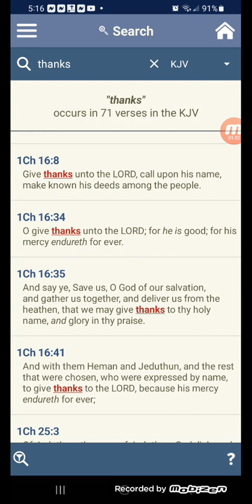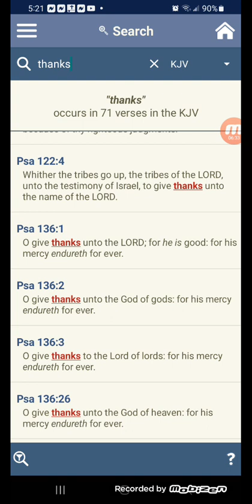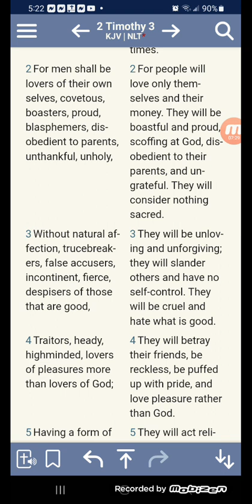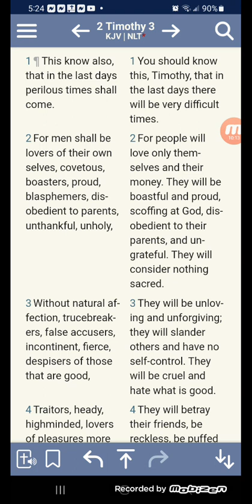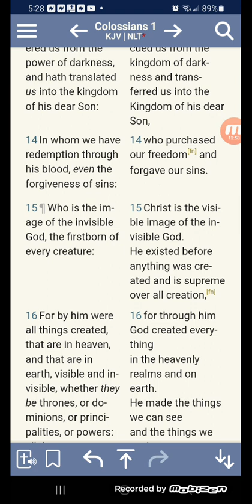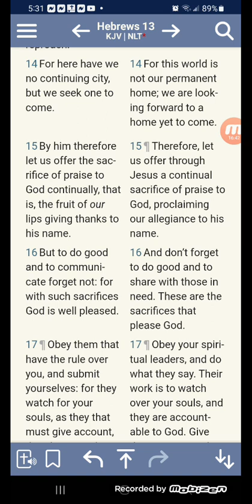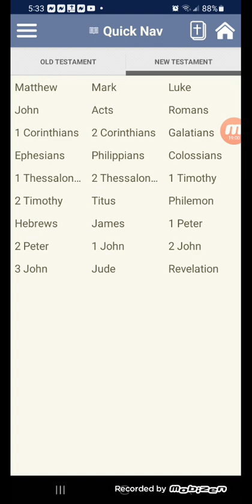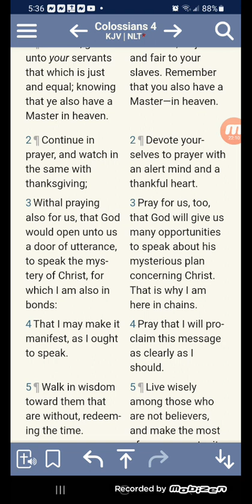So many things to be thankful for!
how often are you giving thanks to YAHAWAH BAHASHAM YAHAWASHI?